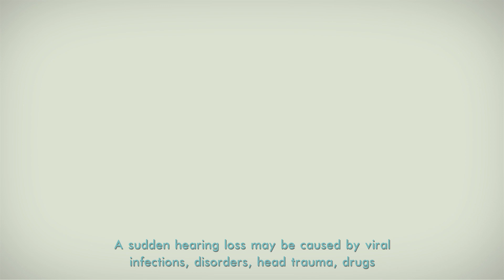What is a sudden hearing loss?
A sudden hearing loss is when you suddenly or over just a few days experience a hearing loss in one or both of your ears.

If you experience a sudden hearing loss it is very important that you contact your doctor or an ENT-doctor as soon as possible.